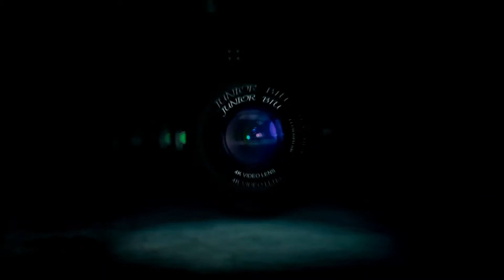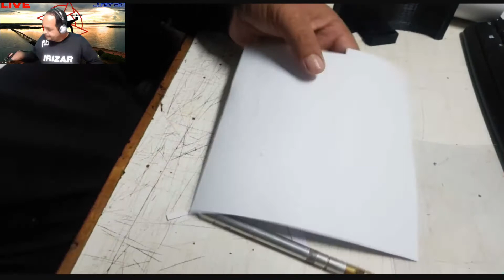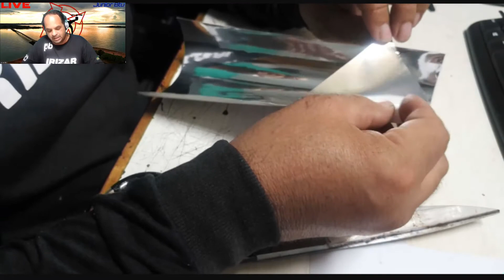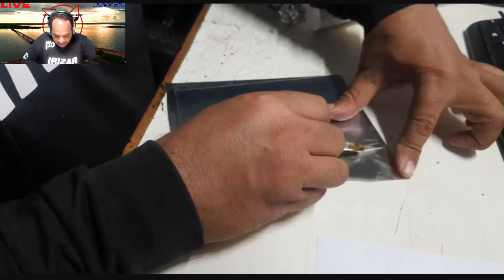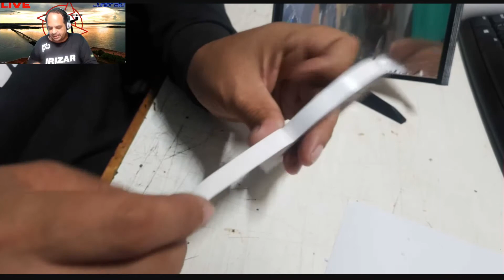Defletor para o drone tello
Tutorial de montagem defletor para tello em 3d
Defletor para tello By Wilson3DPrint
Canal Wilson3DPrint

Curta 👍 !
Comente ⌨ !
Divulgue 📢
Compartilhe !
Ajude na divulgação de nosso canal!

Assista nossas lives às Sexta feiras e  Segundas Feiras às 20 horas,
ou acesse nossos Canais